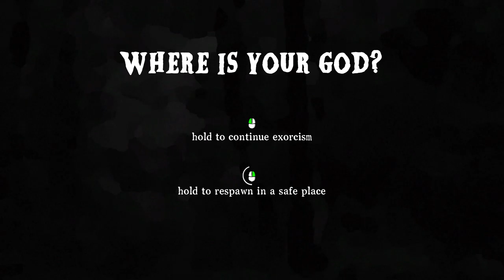Infernal Radiation -This Game It's Silly (My First Look At)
Hello Everybody! My name is Ross. Today I'm taking a look at Infernal Radiation, this game it's having a really interesting way to do things, story wise and gameplay.

About the game: Smash demons and deflect bullets in a hardcore arcade clicker with the RPG elements.
As we managed to reach 100 subs the first goal that I set here.
I will set a new goal.
Support how you can, you know what to do!